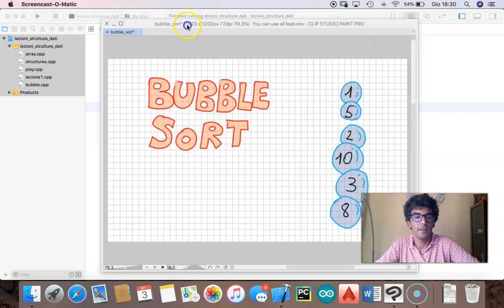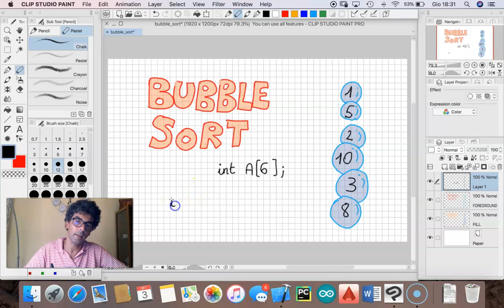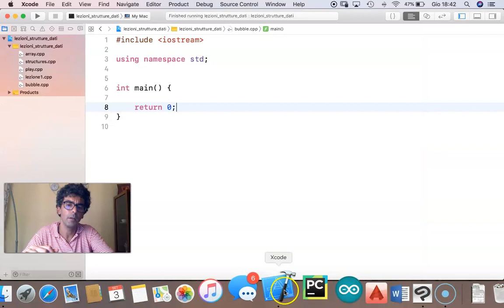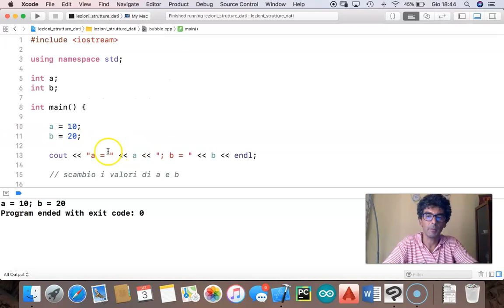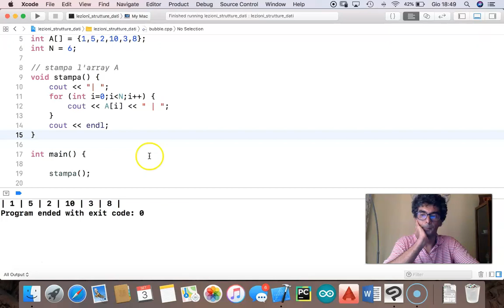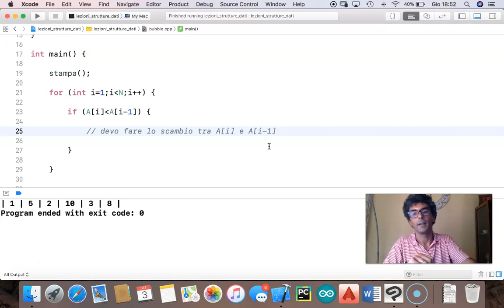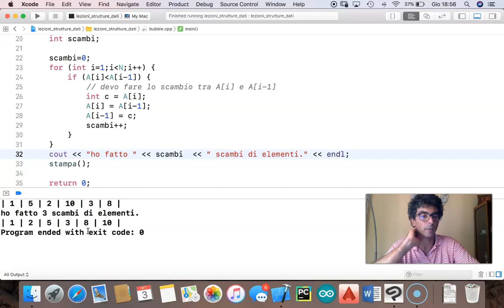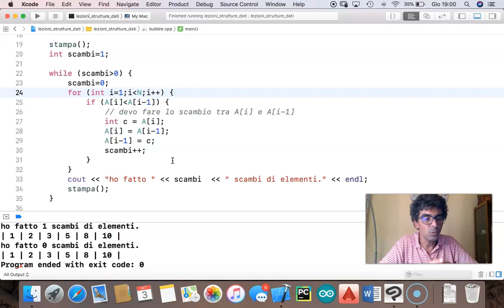INF-504 Ordinamento di un array (algoritmo di Bubble Sort)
Spiegazione dell'algoritmo di Bubble Sort (ordinamento a bolle) di un array.